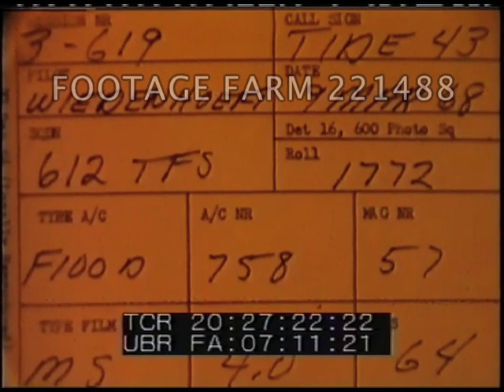Vietnam - Air Strikes, Feb-Apr68 R2 Pt1/2 221488-03 | Footage Farm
POV towards snow capped mountains, dropping & rising.  Gun camera of burning huts in village, mulitple passes.
20:27:10  Slate  09Mar68  Mission: 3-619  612th TFS Pilot:  Widenhoeft.  Clear leader.
20:28:04  Plane in revement (brief).  Gun Camera GSAP strafing buildings in trees across valley, hits & small bursts.  Multiple passes.  Clear leader.
20:29:46  Rear of plane & ?? whirling & flying out from both sides of plane, smoke below & some bomb bursts.  Following terrain of rocky mountainside w/ some trees. k bombs dropping & tumbling & steep climb & banking, thru clouds.   M-117 (?) released & falling (explosion not seen).  Plane continues over trail or small road & river in canyon.  Clear leader.
20:35:12  Low level over trees on hillside w/ bomb explosions; plane shadow on tree tops (brief).  Large bomb dropping from right frame edge (explosion not seen).  Over trees, burned trees & smoke.
20:37:24  Jungle on mountains & small valleys w/ solid tree cover.  Clouds or smoke in patches.  Slow camera movement over open area among trees as plane turns.
Note:  most passes quite low.